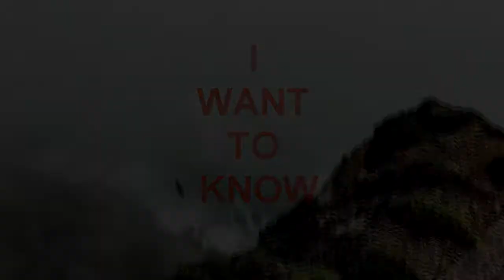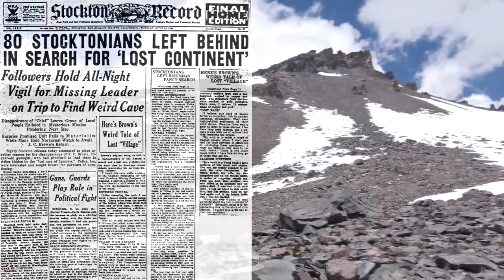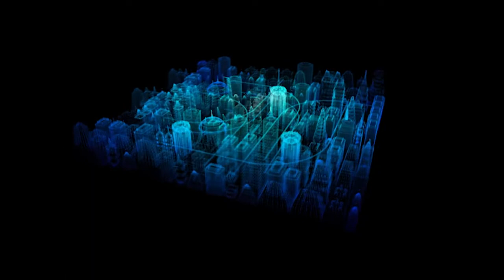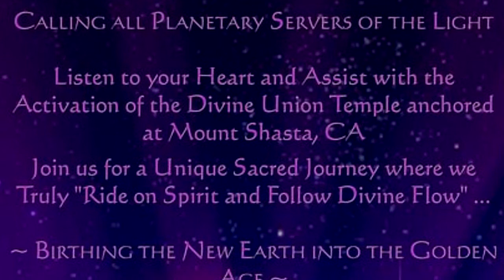The Enchanted Realm: A Journey Beyond Reality - I Want To Know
Mount Shasta has an astounding history and collection of stories from the heartwarming to the bizzare.